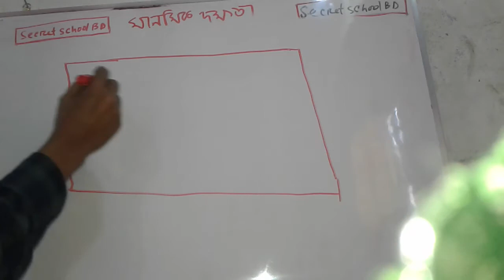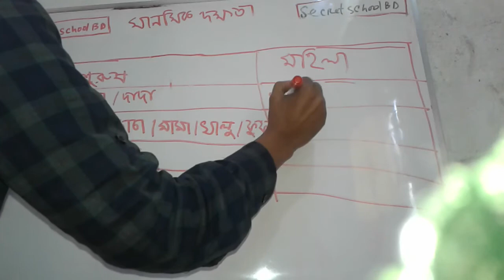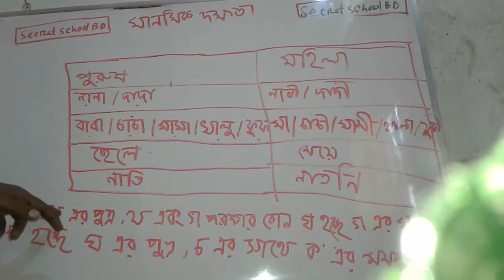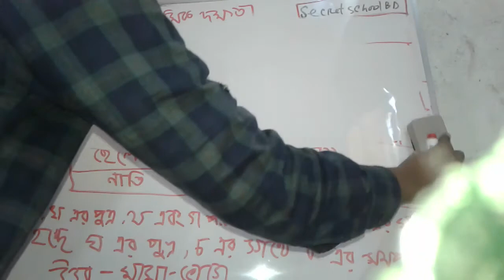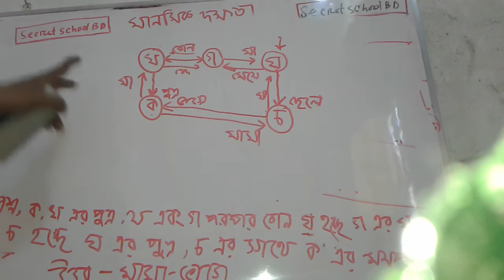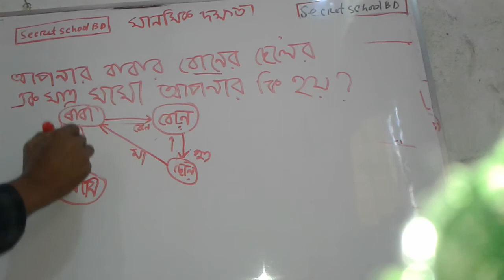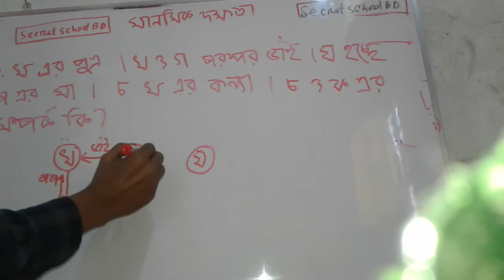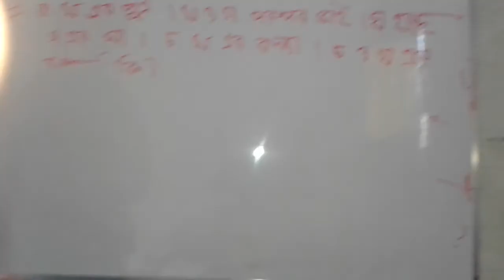Bcs Coaching Class Mental । Ability- Blood Relation ( রক্তের সম্পর্কের অংক) | With short method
সিক্রেট স্কুল এর কাজ হচ্ছে সকল বিষয়ের সিক্রেট প্রকাশ করা । তাই আমার সকল বিষয়ের সিক্রেট প্রকাশ করি। আপনার আমাদের চ্যানেল এ সকল ধরনের সিক্রেট এবং সত্য নির্ভরযোগ্য খবর পেয়ে থাকবেন। ধন্যবাদ ।

BCS Matha BCS Matha class BCS Matha class BCS Matha class

Bcs Coaching Class Mental Ability- Blood Relation ( সম্পর্কের অংক)  | With short method Banlga

All Time New video upload here..